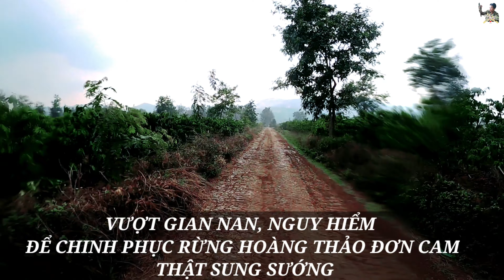Rừng Hoàng Thảo Đơn Cam Giữa Mùa Hoa Quá Đẹp | Người Tầm Lan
Kênh Youtube: NGƯỜI TẦM LAN

Em xin cảm ơn, chúc các anh chị online vui vẻ